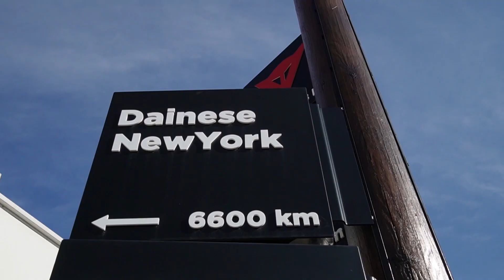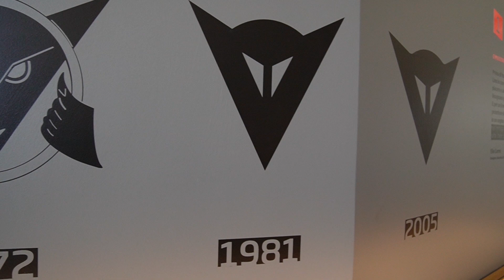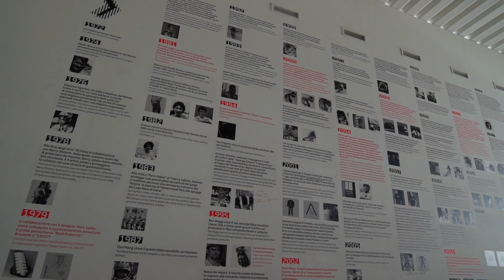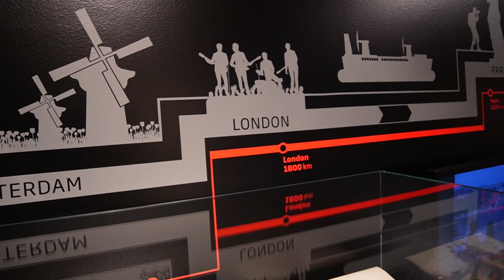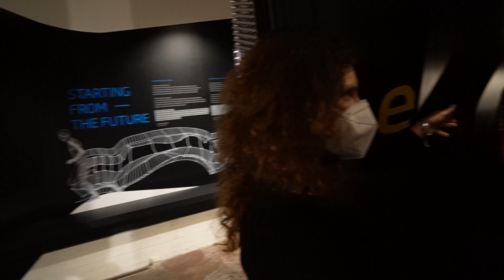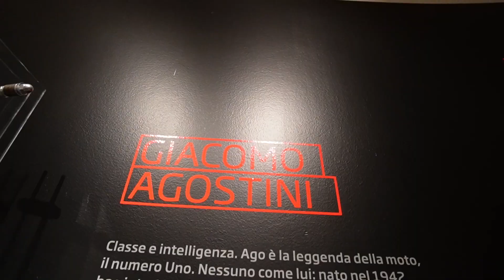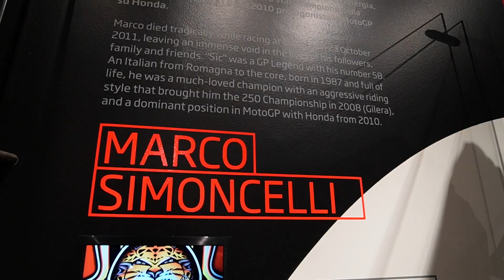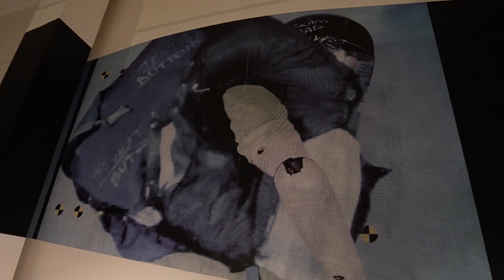Zu Gast bei DAINESE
Ich bin der Einladung von Dainese gefolgt
und bin auch sehr stolz auf diese Kooperation.
Das DAR ( Dainese Archiv ) hat mich sehr beeindruckt.
Mit Dainese hat bei mir alles angefangen vor Jahren.
Ich habe mich mal umgeschaut. Gleichzeitig haben wir schon einige Neuheiten ausprobiert.